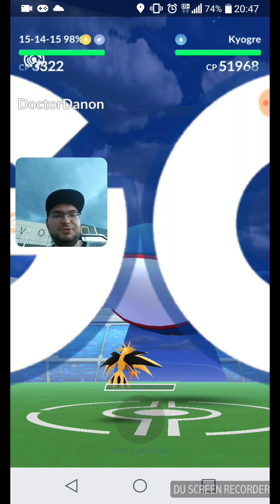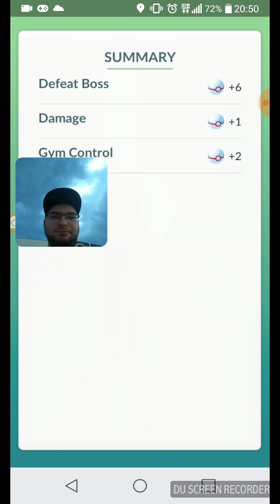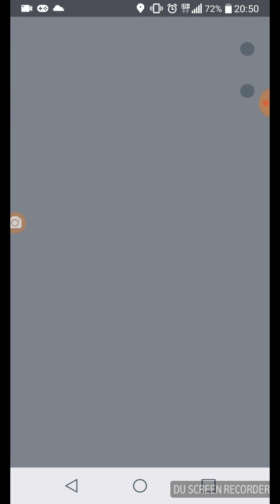[Pokemon Go] Kyogre patowarunki specjalnie dla Sliza !